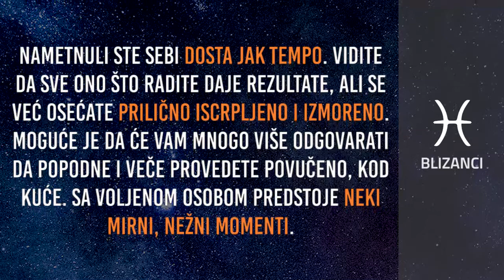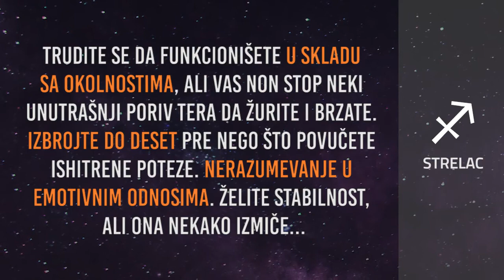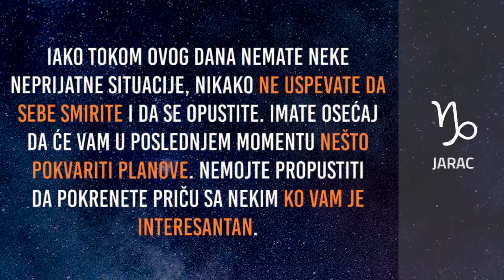Horoskop za utorak 16.3.2021.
Dnevni horoskop za utorak 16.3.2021.